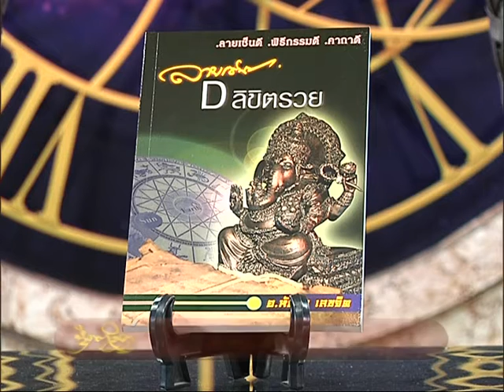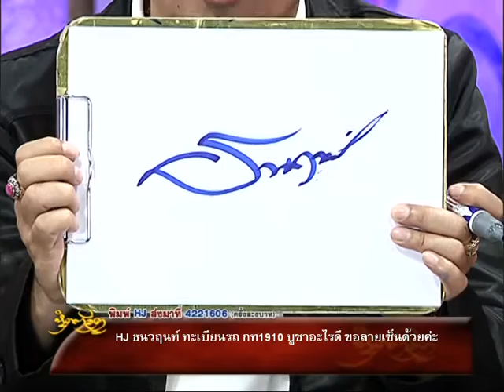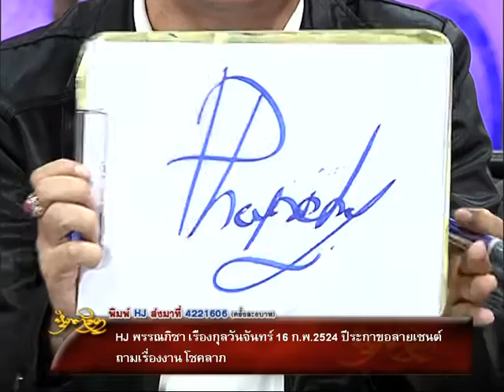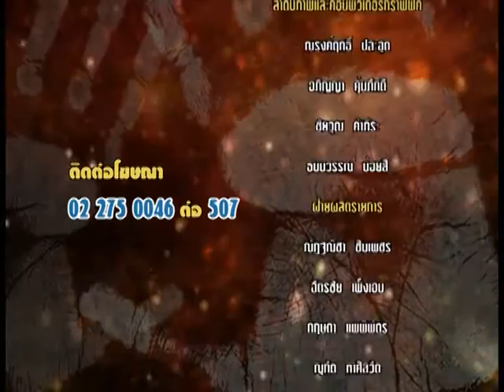รายการหัตถจิต | 08/12/59 | EP 4/4